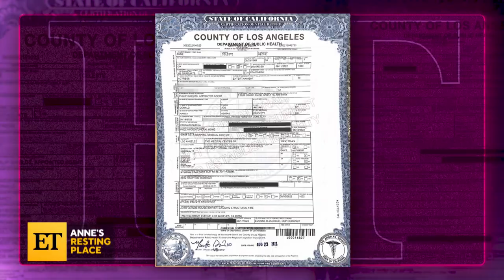Vanessa Bryant Wins $16M in Trial Over Kobe Crash Photos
Vanessa Bryant wins her trial against LA County over photos of the crash that killed her husband, Kobe, daughter Gigi and 7 others.